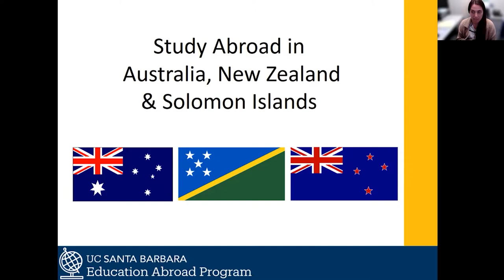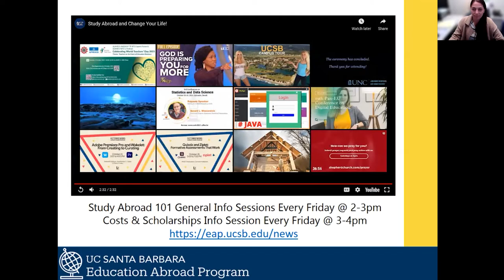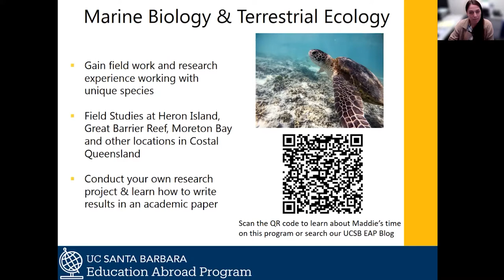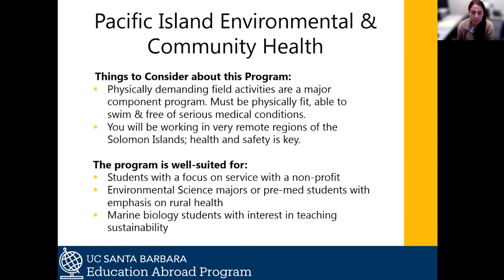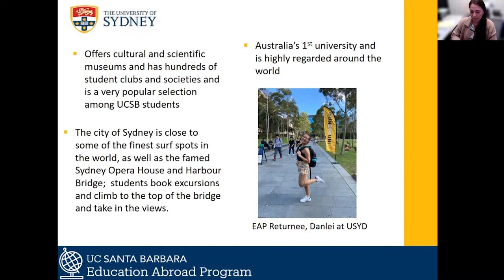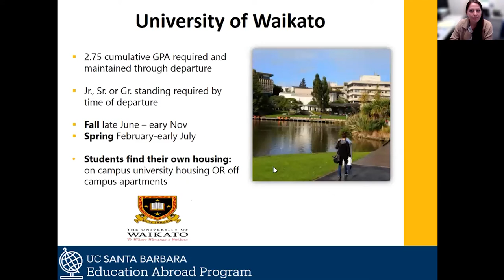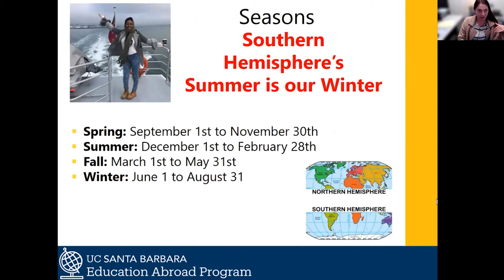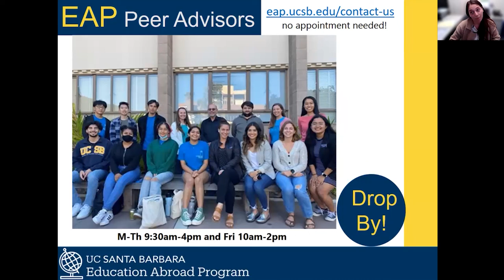Study Abroad Info Meeting for Australia, New Zealand, and Solomon Islands!